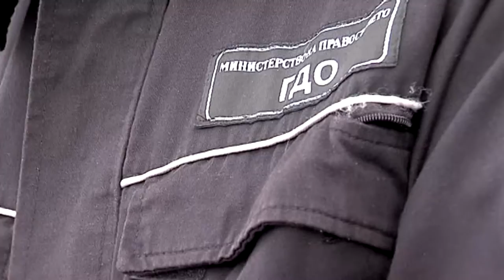Надзиратели и съдебни охранители започват от Бургас серия от протести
От утре започват регионални протести в цялата страна, а в събота, на 30 юли, предстои национален протест в столицата.